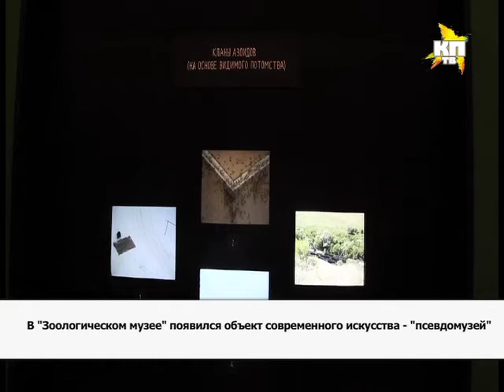Cовременного искусства в зоологическом музее